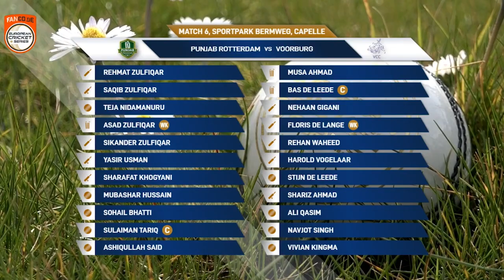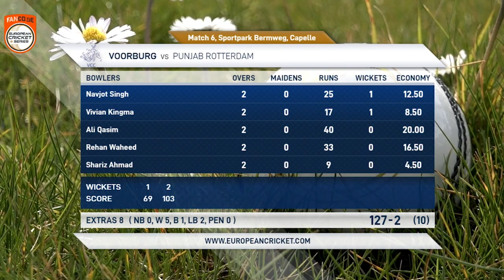Match 6 - PR vs VCC | Highlights | FanCode ECS Netherlands, Day 2 | ECS22.078